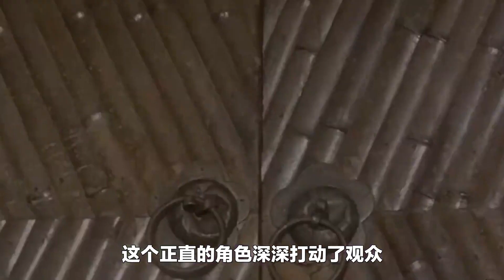《小李飞刀》8位演员今昔，56岁至今无人敢娶，自食恶果惨遭封杀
我吐槽明星，你们吐槽我#小李飞刀

欢迎留言吐槽、点赞、订阅。